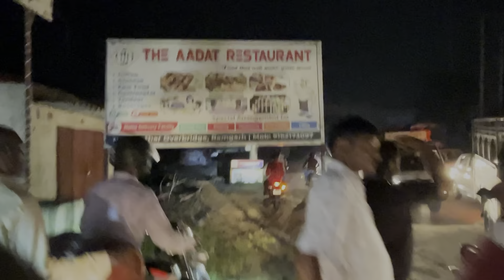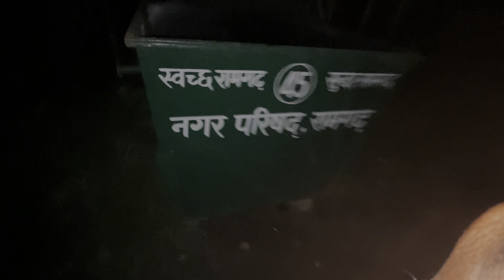रात को मनाए दोस्त का BIRTHDAY CELEBRATE | RAT KO MANAYE DOST ME BIRTHDAY CELEBRATE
Fake Strike करने वाले पर कानूनी करवाई की जायेगी ।